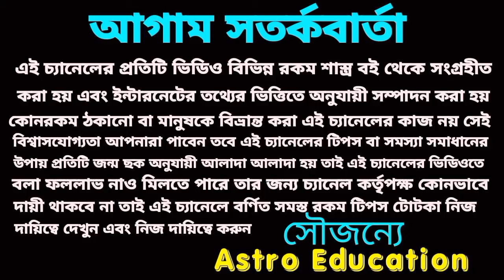399 বছর পর মহাশিবরাত্রি দুর্লভ সংযোগে 6 রাশি মহাকোটিপতি ও সৌভাগ্যশালী!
399 বছর পর মহাশিবরাত্রি দুর্লভ সংযোগে 6 রাশি মহাকোটিপতি ও সৌভাগ্যশালী!